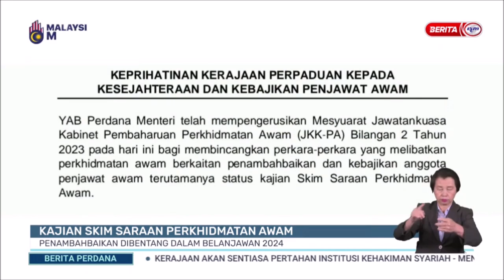7 OGOS 2023 –B.P-KAJIAN SKIM SARAAN PERKHIDMATAN AWAM-PENAMBAHBAIKAN DIBENTANG DALAM BELANJAWAN 2024